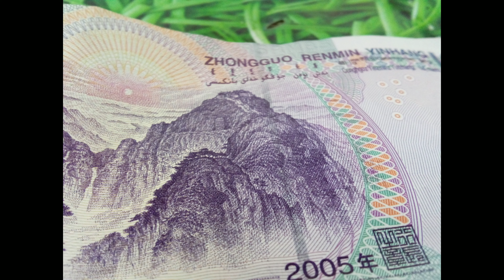Oukitel C16 Pro CAMERA TEST